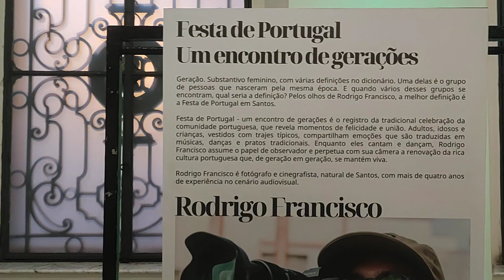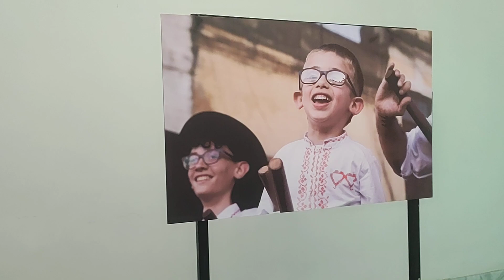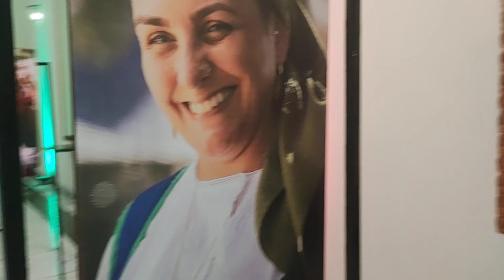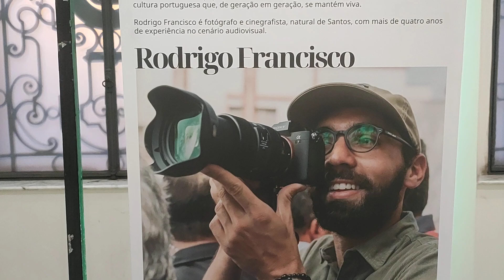Encontro das gerações @festa de Portugal 🌹🇧🇷